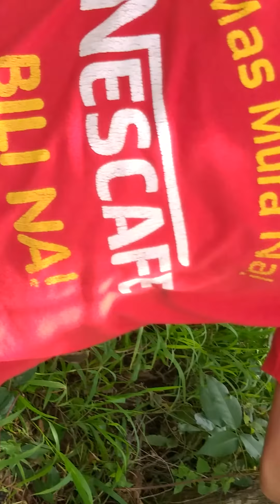Ang Olang sa Gura Donsol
Ang ulang ay isang uri ng isda na nabubuhay sa fresh water.